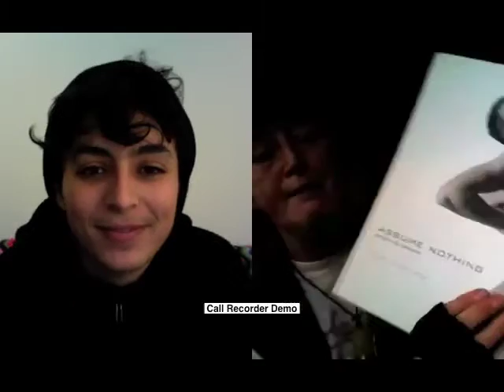Second Wave Interview Series, Vol 1, Pidgeon Pago